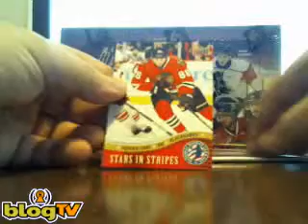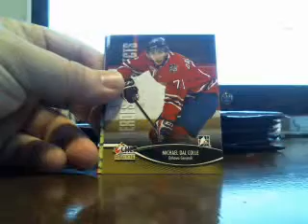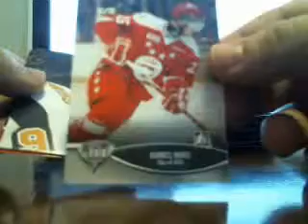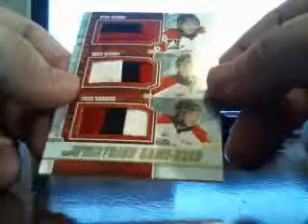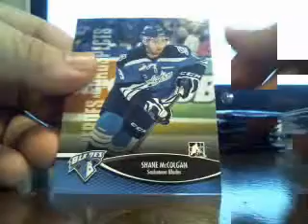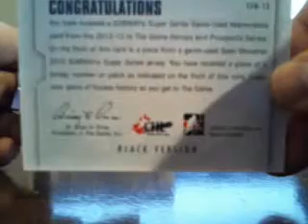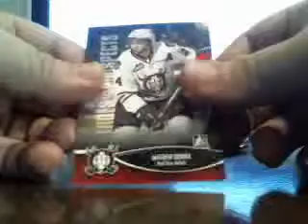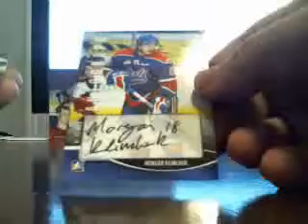2012-13 Heroes and Prospects Hockey 1-Box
Tom breaks 1-Box of 2012/13 Heroes and Prospects for Brandon.